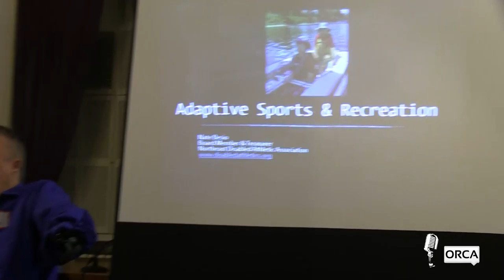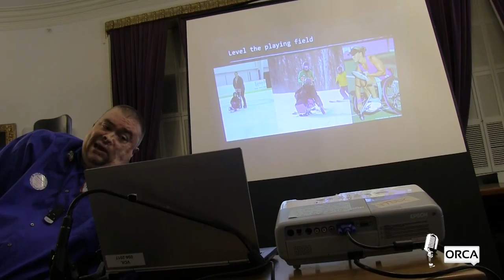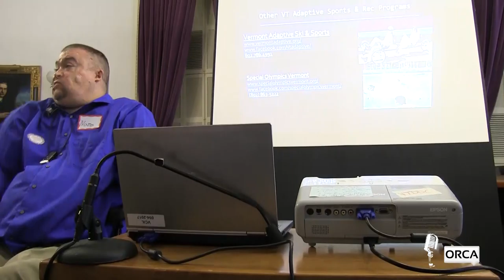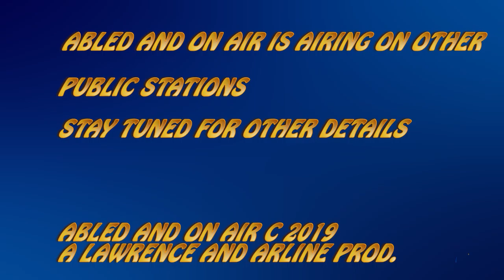Abled and on Air: VT State House Disability Day 2019